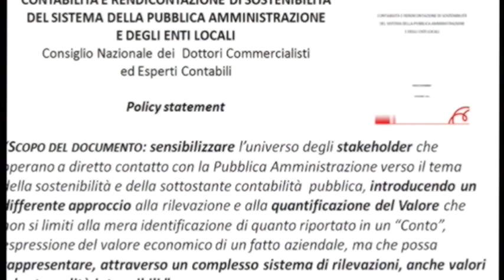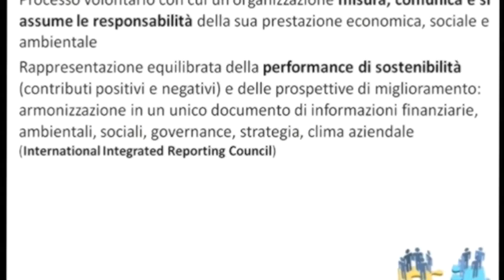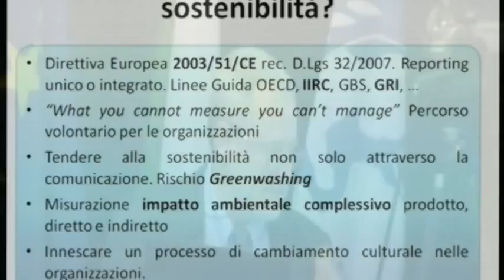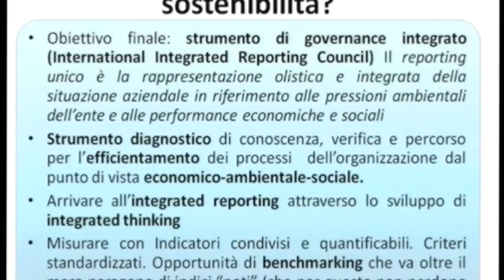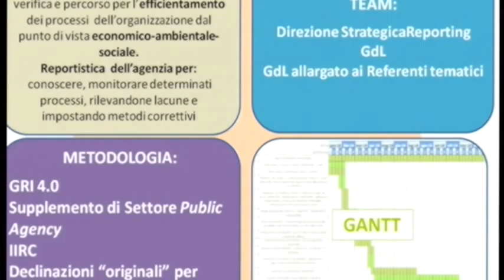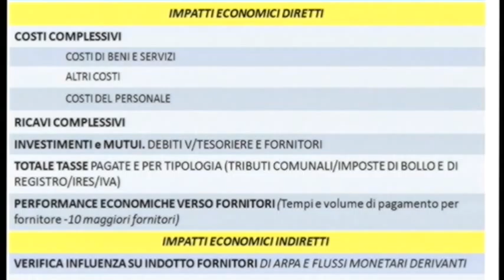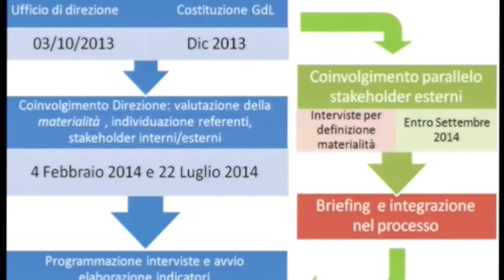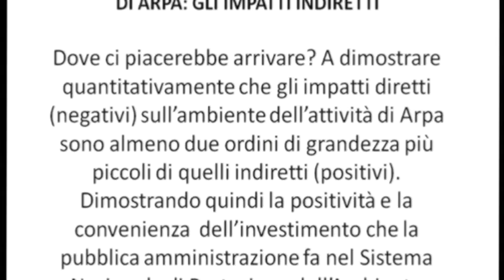STEFANO TIBALDI (ARPA Emilia Romagna) - X Rapporto ISPRA Qualità dell’ambiente urbano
STEFANO TIBALDI (Direttore Generale - ARPA Emilia Romagna) - X Rapporto ISPRA Qualità dell’ambiente urbano Edizione 2014